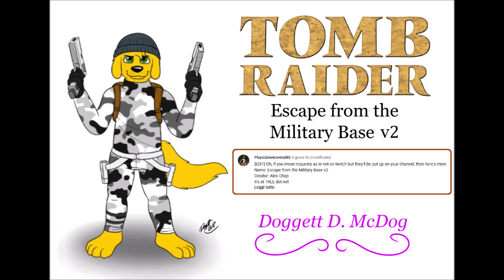TRLE: Escape from the Military Base v2 - (Level 6) The Final White Line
Name: Tomb Raider: Escape from the Military Base v2
Author: Alex Chap
Game Number: 2656
Data: 15 - Nov - 2013
Type: Tomb Raider 4
Class: Shooter

SECRETS:
4/4 - 5:15

KEY ITEMS:
No Key Items in this Level